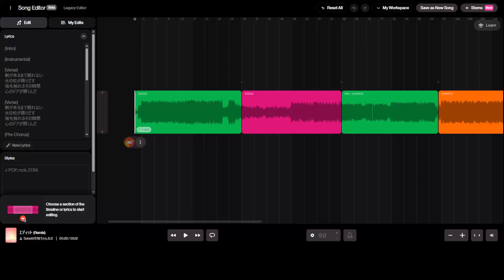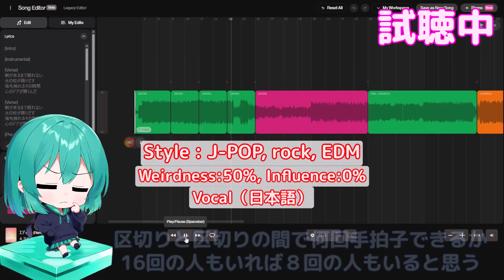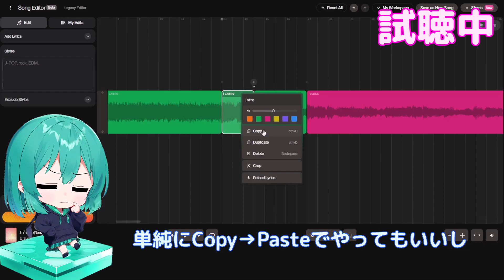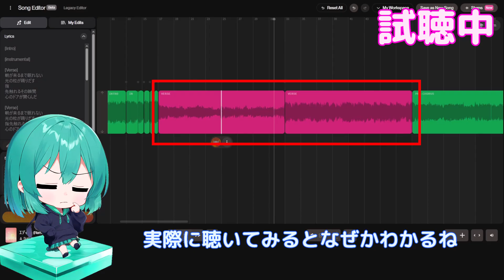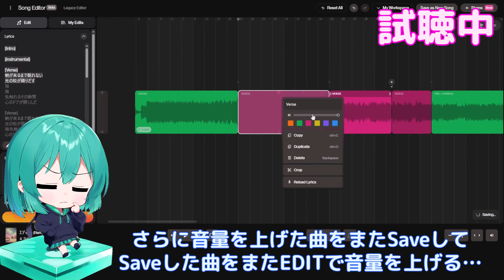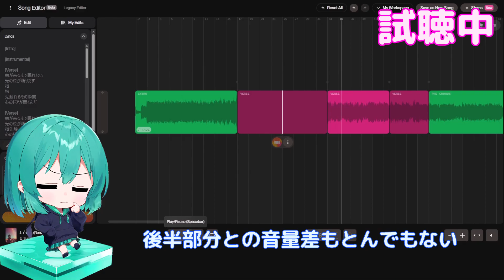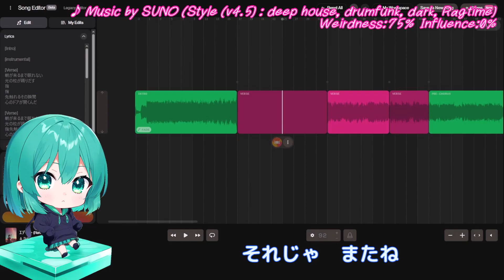【Suno AI v4.5】新EDIT画面の使い方解説（前編）コピーペースト・音量調節で曲を自由に調整する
今日はSuno AI v4.5の新EDIT画面を解説していくよ
新しくなったEDIT画面は大幅に機能が強化されてDAW(音楽制作ソフト)のように操作できるようになった
新機能がありすぎるので動画は前後編の２回に分けて解説していくよ
前編は新EDIT画面の基本操作としてコピーペースト・音量調節で曲を調整する方法を解説していくよ